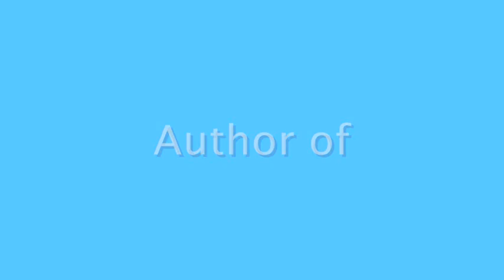"The life of Robert Monroe" Ronald Russell interview on Virato 5 of 5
Virato interview with Author Ronald Russell about his book "The life of Robert Monroe"
Robert Monroe, helped cement the concept of astral travel into the American psyche and made the "out-of-body experience" a household word. Monroe not only helped others understand this state of being, but through his research on binaural beats and his development of the technology known as Hemi-Sync, he made the OBE accessible through programs at The Monroe Institute, which is attended by thousands of people each year.

After Ronald Russell retired from teaching, he and wife Jill took the Gateway course at The Monroe Institute, following that with several more courses over the years. They joined the Institutes Professional Division and were appointed to the Board of Advisors. They presented courses in Cambridge using the Monroe Hemi-Sync technology and introduced it also to Slovakia and the Czech Republic. They became close friends of Bob and Nancy Monroe and Ronald edited Monroes third book, Ultimate Journey, contributing a preface to the first edition.